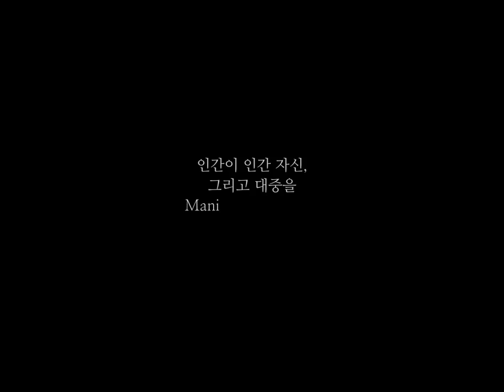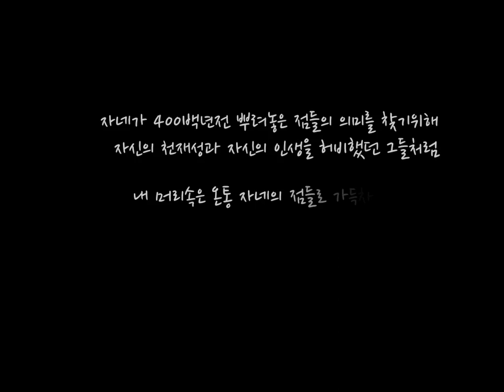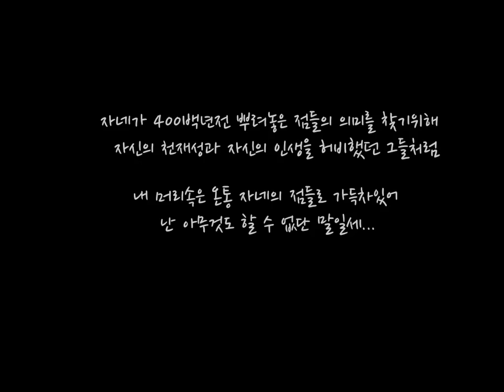"G.R.I.D." 망국메시지 by Bozart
망국에서온 2번째 메시지 "G.R.I.D"
세상을 보는 새로운 지혜가 망국클럽을 통해 전해집니다.